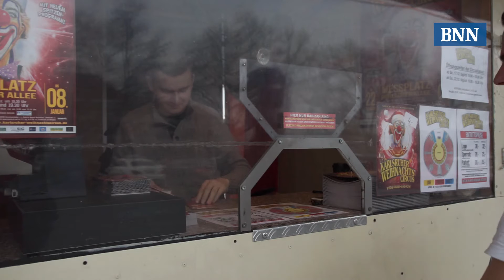Weihnachtscircus 2016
Die Proben des Weihnachtscircus in Karlsruhe laufen auf Hochtouren.